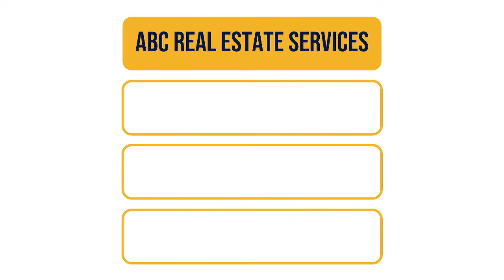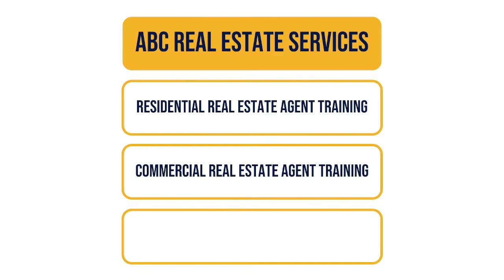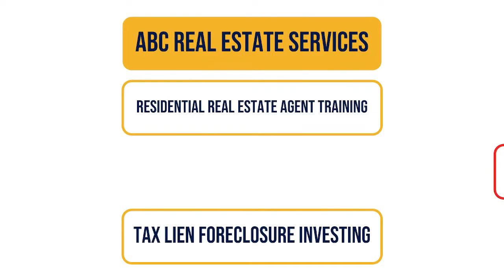LLCs are Alive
LLC "Limited Liability Company"
-  To be valid in New Jersey it must have at least 3 members, one of whom is the managing member.
-  An LLC unless properly custom drafted by a licensed attorney is going to be worthless.
-  Too many non-attorneys on this and other platforms talk about LLCs but their statements are usually completely wrong or only partially accurate.
-  In New Jersey an attorney who custom drafts the proper legal documents for the LLC will prevent problems and make certain it is properly formed.
-  In law, there is the doctrine of "piercing the corporate veil, which allows a Judge to set aside the LLC, as if it does not exist, so creditors and people suing the business can go after someone's personal assets.
-  To be valid in New Jersey an LLC must have 3 members and keep business and personal monies separately from each other.

I am passionate about this because I know how much work people put into creating a business, especially those on this platform and they are at risk of losing everything if the right corporate entity has not been set up for them.

We can help you, but only if you find us.